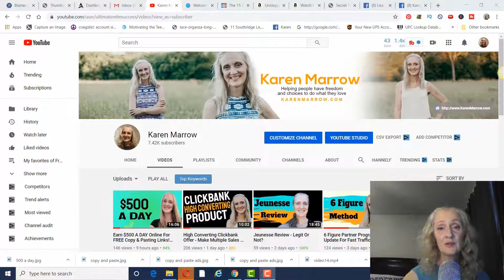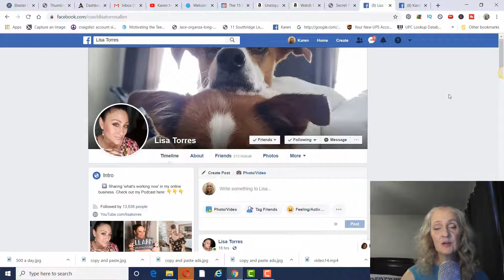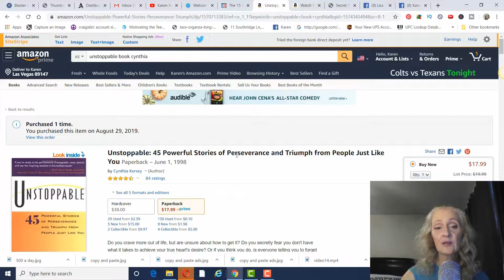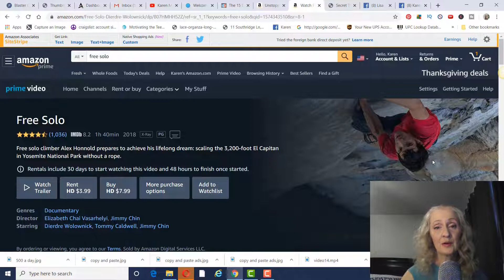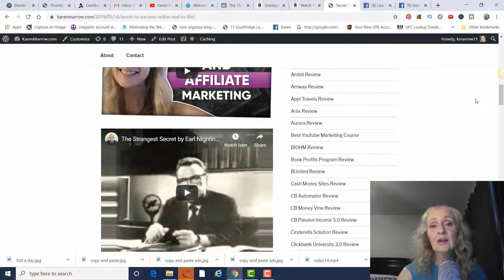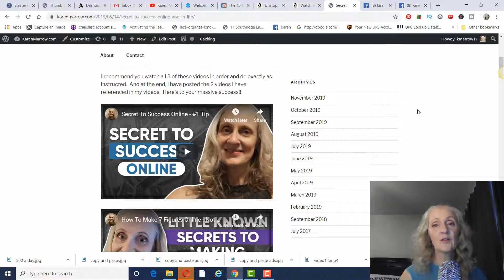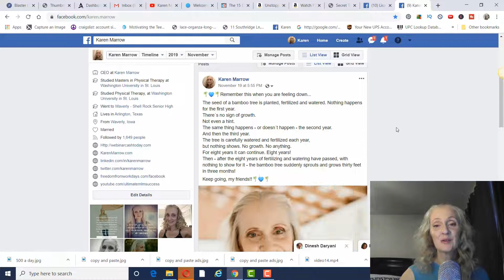Happy Birthday To Me And A Gift For You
"Unstoppable" Book

"Free Solo" Movie